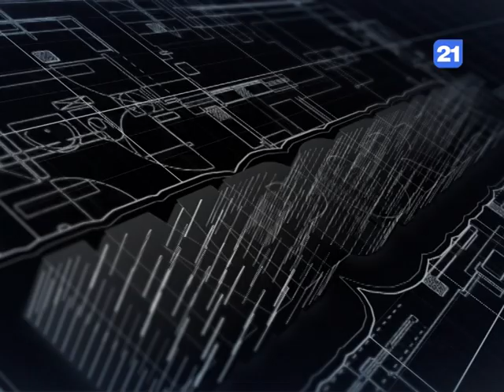V. Bolea și F. Nagacevschi la emisiunea «IMPORTANT» 18.04.2019